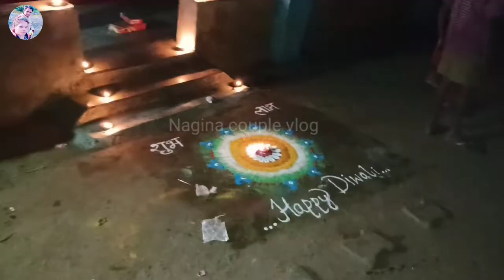Diwali vlog 2022 me my husband children's ke liye 😊diwali ke sath bhandara 🥳bhi de rahe hai 🥳🥳